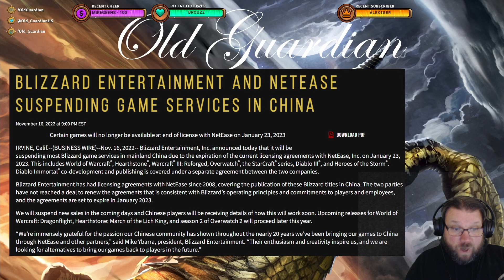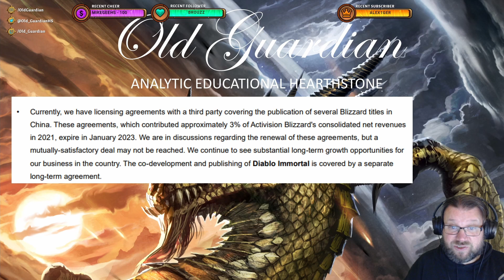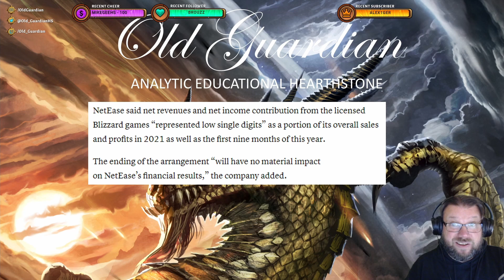Hearthstone LEAVES CHINA in January 2023! Is Blizzard in Trouble?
Hearthstone, and all other Blizzard games apart from Diablo Immortal, are leaving China on January 23rd, 2023. How much of Blizzard's business comes from China? Is Blizzard now in trouble? (It's up to 12%, and not a disaster even though it can be rough)

This video is from the era of Year of the Hydra Standard format and Murder at Castle Nathria expansion.

Not Battlegrounds gameplay. Standard gameplay and Mercenaries gameplay. Just Hearthstone gameplay.